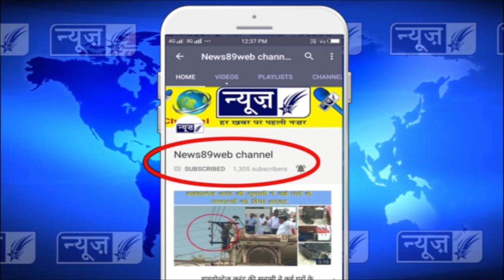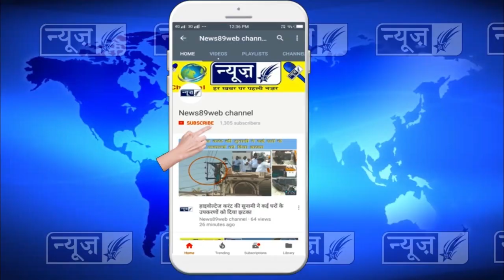जगदीष कुमार जग्गा को कांग्रेस में षामिल, जग्गा के निवास पर पहुंची महारानी परनीत कौर, देखो पूरी खबर